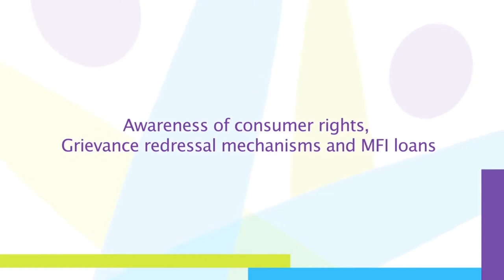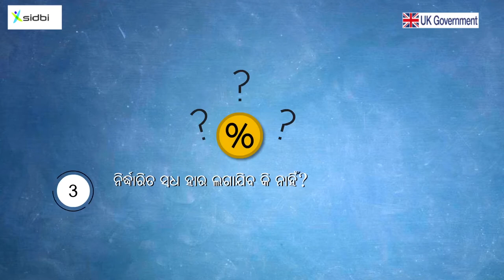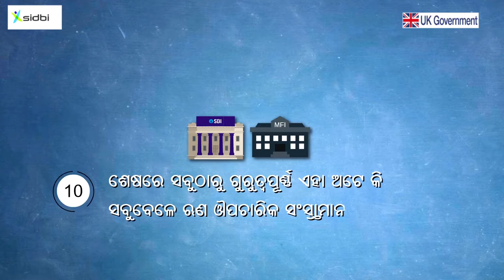FILM 6 Awareness of consumer rights, Grievance redressal mechanisms and MFI loans (ODIA)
Credit : SIDBI
Small Industries Development Bank of India (SIDBI) set up on 2nd April 1990 under an Act of Indian Parliament, acts as the Principal Financial Institution for Promotion,Financing and Development of the Micro, Small and Medium Enterprise (MSME) sector as well as for co-ordination of functions of institutions engaged in similar activities. To know more about SIDBI visit "